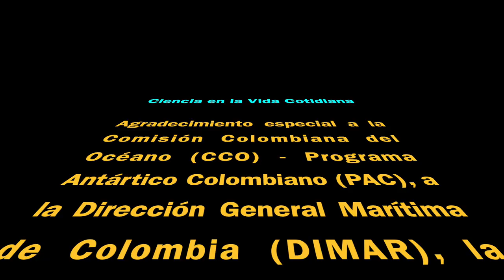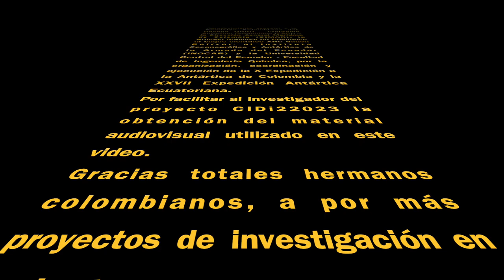Carpool Cientifico con Rafael Pardo Oñate desde Antártica - 05.02.2024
En este carpool científico el Ingeniero Rafael Pardo Oñate, a bordo del ARC Simón Bolívar, nos explica de que va su proyecto de investigación en Antártica sobre el monitoreo del océano antártico en el Estrecho de Gerlache.